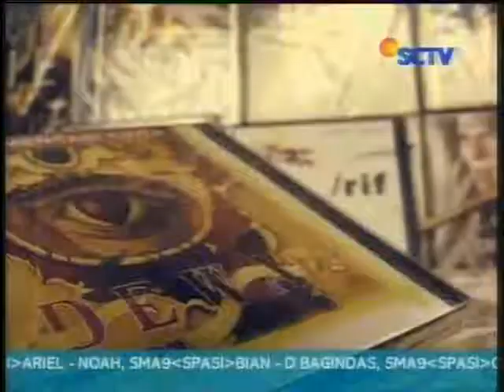Jokowi Siap Tindak Pembajak